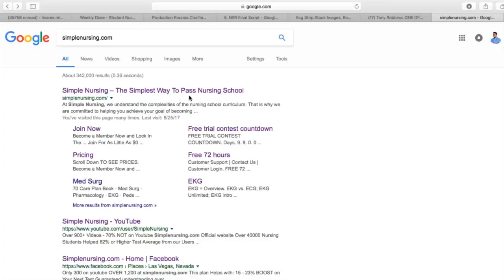13. Nurse Hack - Stress & Daily Vitamins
Did you know only 20% of our video content is on YouTube? Try out our membership for FREE today!

to get access to the other 80%, along with 800+ study guides, customizable quiz banks with 3,000+ test-prep questions, and answer rationales!